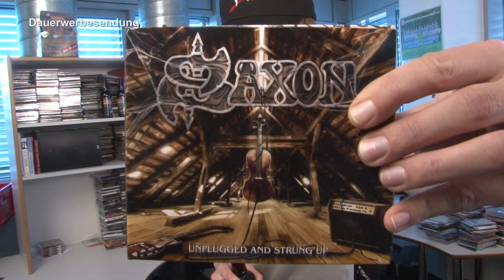ROCK ANTENNE Tuff Stuff Neueinsteiger Quickcheck Folge 6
Es war dunkel. Es war kalt. Die Beiden haben kein Zuhause und es gab was zu trinken. Aber seht selbst   :)

Hier die beiden besprochenen Exponate:

Saxon - "Unplugged and Strung Up"